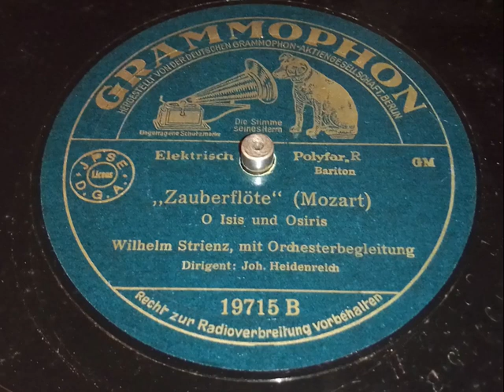Wilhelm Strienz - Zauberflöte, O Isis und Osiris